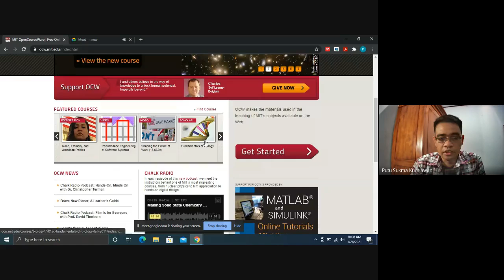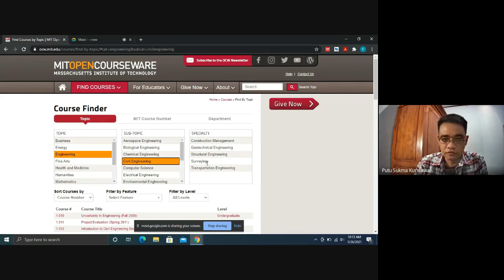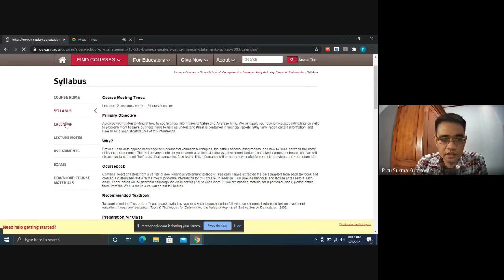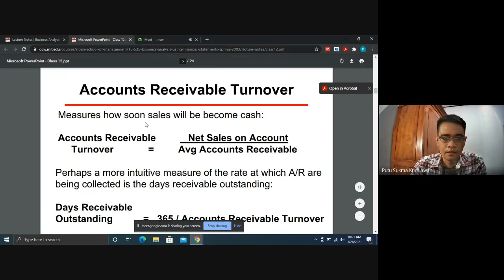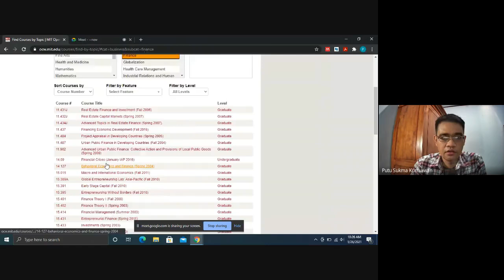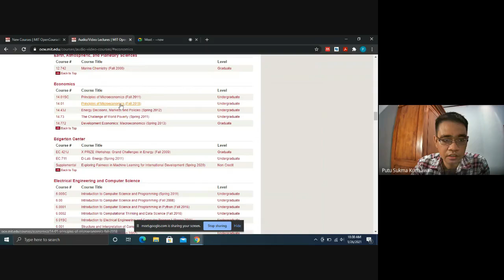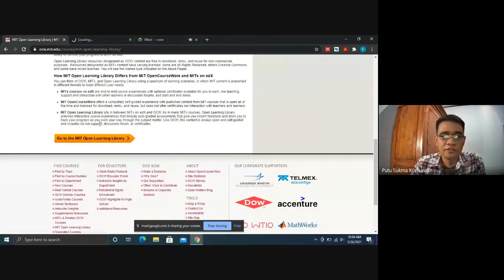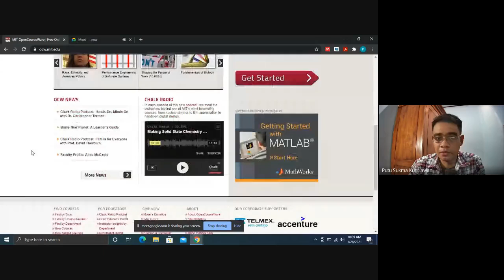Pengalaman Mencoba Platform Open Course dari MIT (Massachusetts Institute of Technology)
Pada video ini, saya berbagi pengalaman ketika mencoba platform open course dari MIT. Saya mencoba untuk mengakses beberapa course, mengunduh course material, dan mencoba podcast. Pengalaman ini serasa saya menjadi mahasiswa MIT. Semoga bermanfaat untuk membantu teman-teman semua dalam proses pembelajaran daring.

Semoga bermanfaat. Salam sains terbuka.